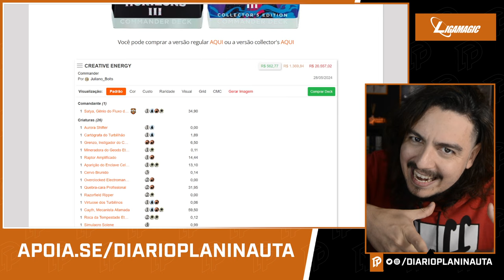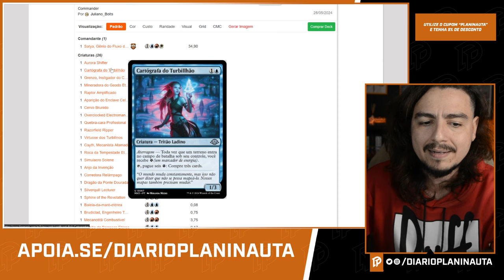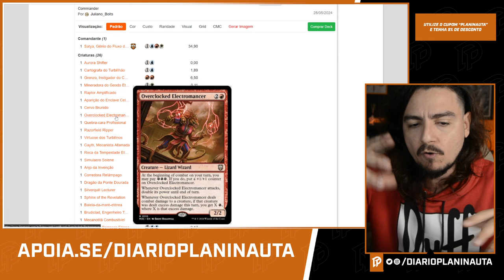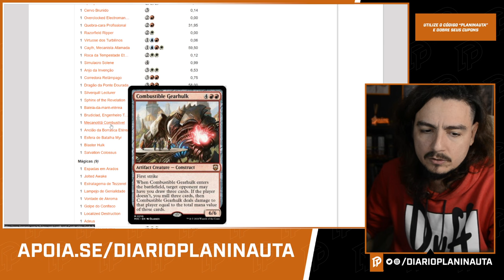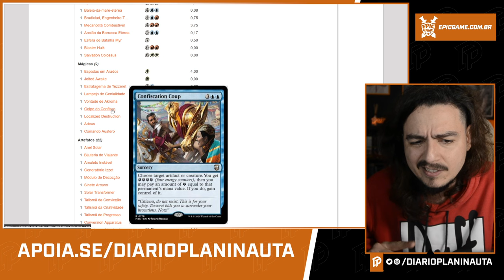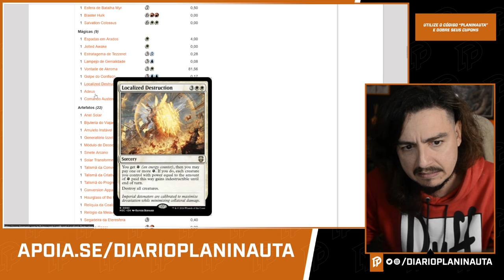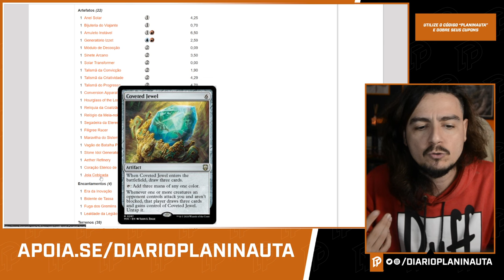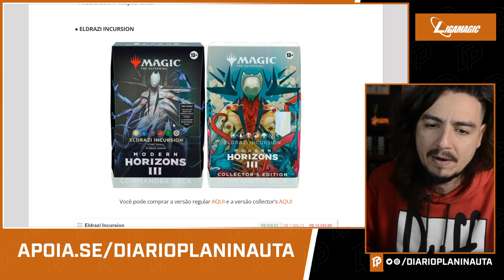ANÁLISE DO DECK CREATIVE ENERGY | MODERN HORIZONS 3 - COMMANDER